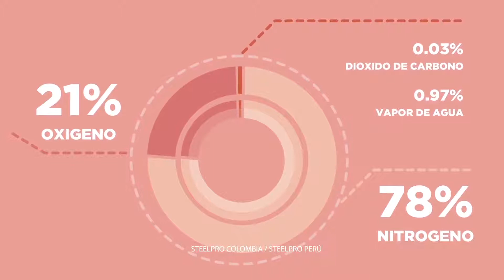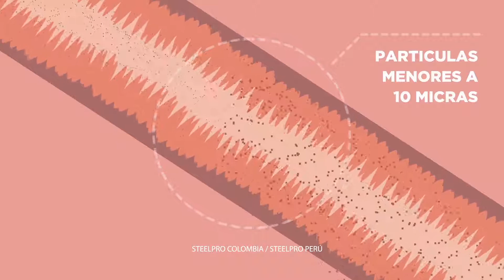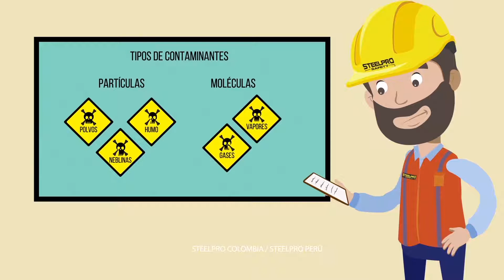Steelpro, protección Respiratoria